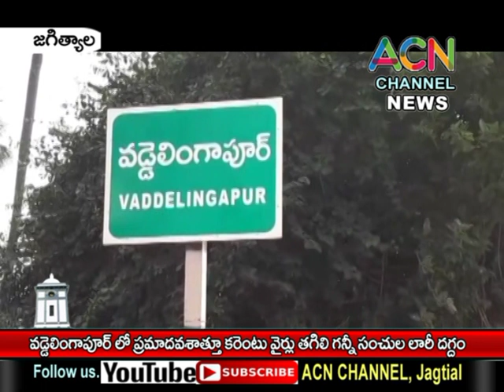జగిత్యాల : వడ్ఢేలింగాపూర్ లో ప్రమాదవశాత్తూ రోడ్డుపై కరెంట్ వైర్లు తగిలి గన్నీ సంచుల లారీ దగ్ధం